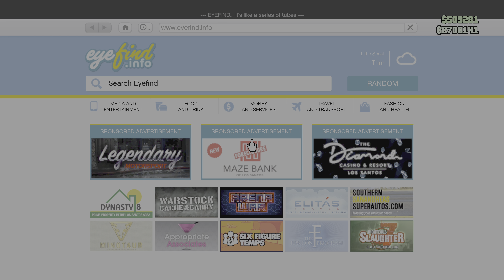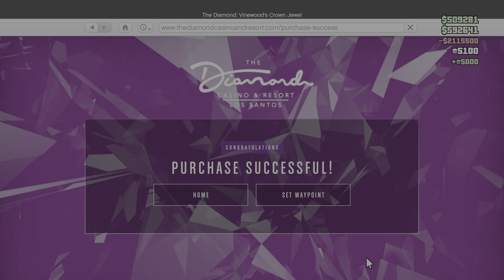GTA Online : Casino Intro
PS5 Gameplay